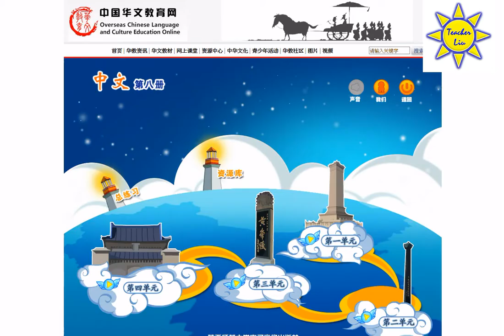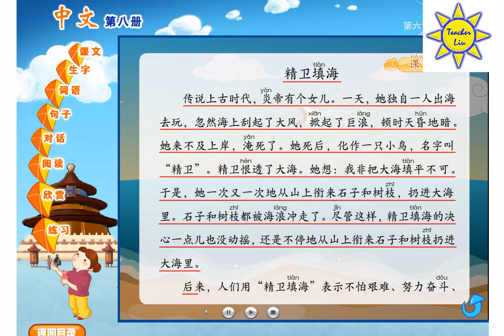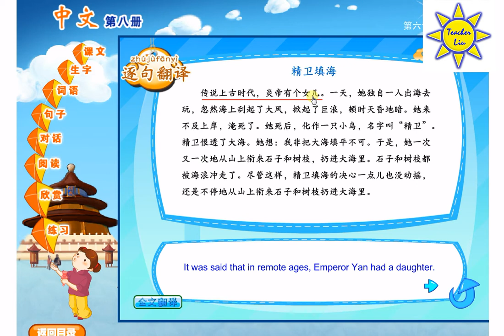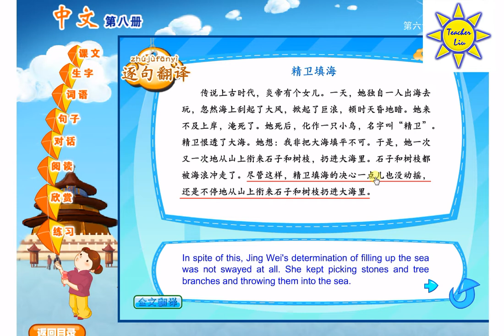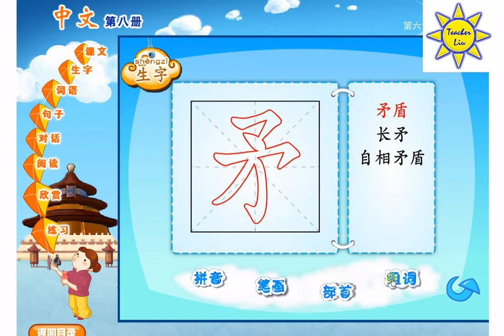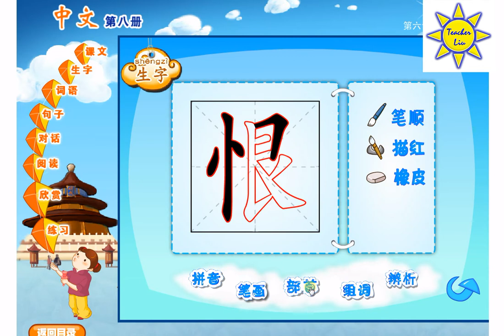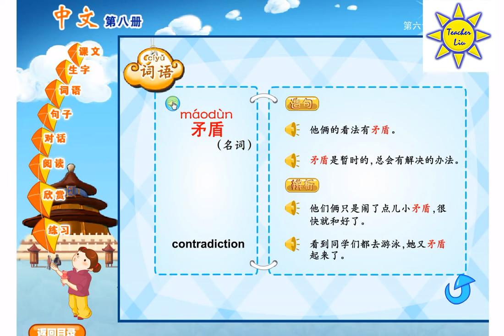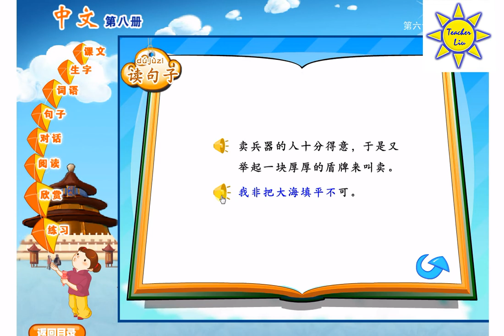"中文" 第八册第六课; "Zhong Wen" Book 8 Lesson 6; 成语:自相矛盾; 精卫填海; Self-Contradiction; Jingwei Filling the Sea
* 中文第一册到第十二册 pdf 档案下载 Zhong Wen Book 1 to Book 12 pdf files: